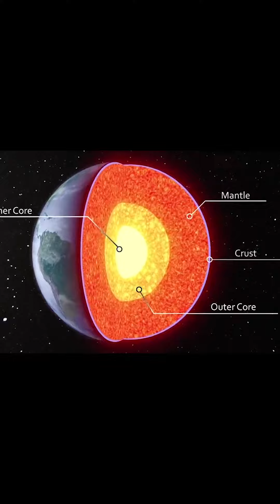ماذا لو...كان حجم الكرة الأرضية الضعف؟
لو عايز تشوف فيديوهات أكتر روح علي التيك توك
ولو عندك أي سؤال إكتبه في التعليقات وأنا هجوبه